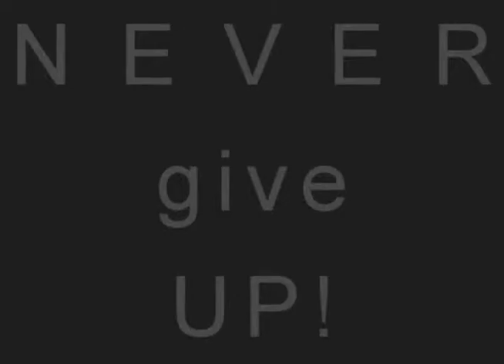Fitness Trainer /@mihaela.sav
Work hard and belive in yourself!
Only for 2 minutes!
Be part of your dream!

Let´s connect!